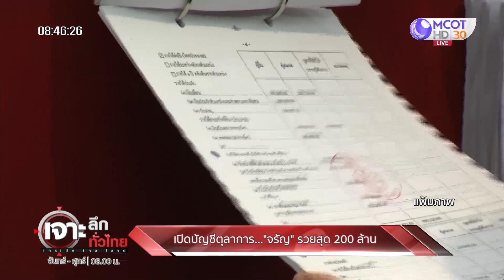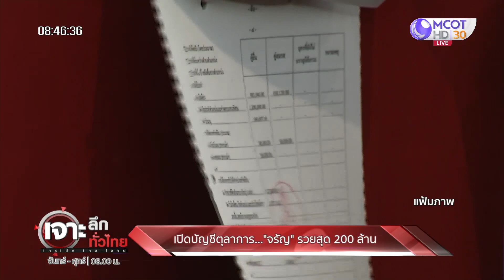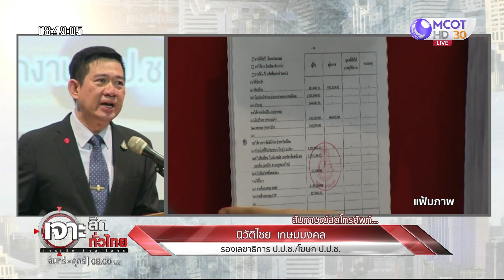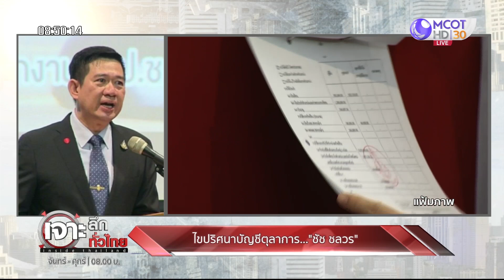เจาะลึกทั่วไทย 19 มิ.ย. 63 ช่วงที่ 2 : เปิดบัญชีตุลาการ "จรัญ" รวยสุด 200 ล้าน